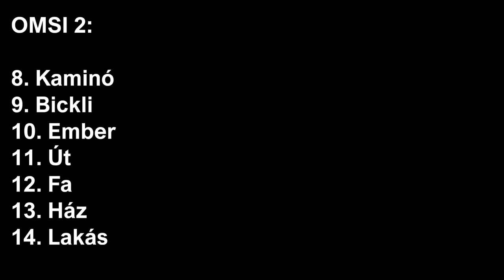Vízi Attila Tilla - OMSI 2 (Még 3 nap)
Mai dátum: 2024. szeptember 6. péntek
Tegnapi dátum: 2024. szeptember 5. csütörtök
Holnapi dátum: 2024. szeptember 7. szombat